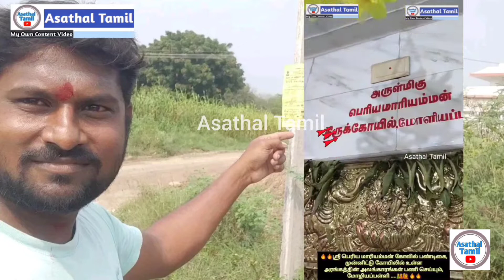🙏🔥 ஸ்ரீ பெரிய மாரியம்மன் கோவில் பண்டிகை, 🙋முன்னிட்டு.."கிராமத்தில் ஆட்டங்கள் & மூல தாளங்கள்"/Part=6.